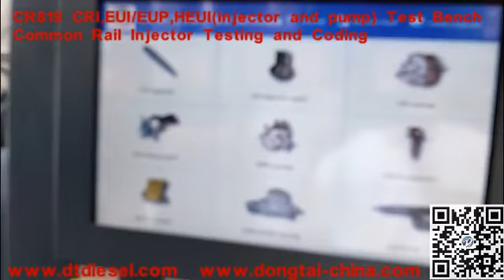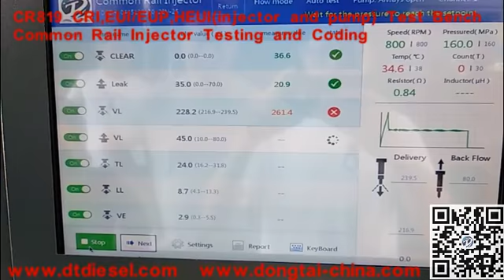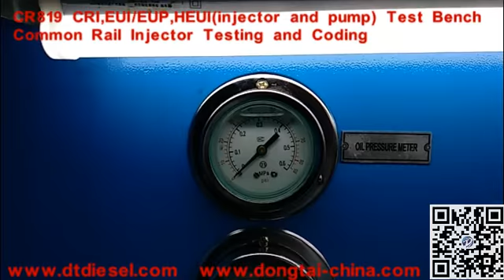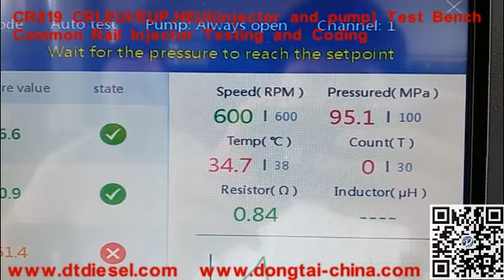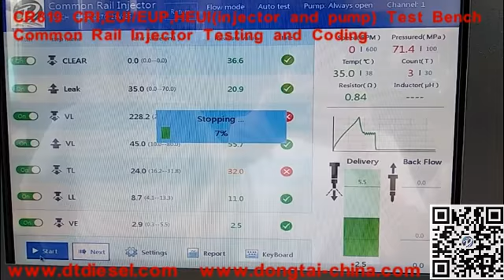CR819 common rail test bench test common rail injector